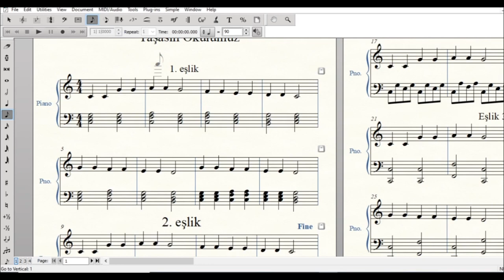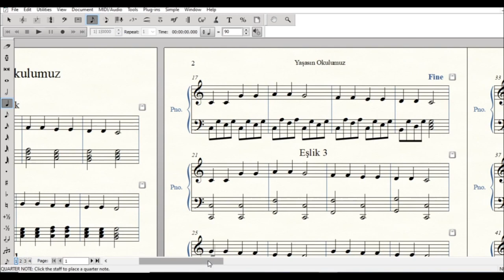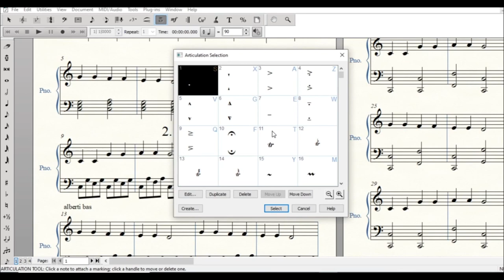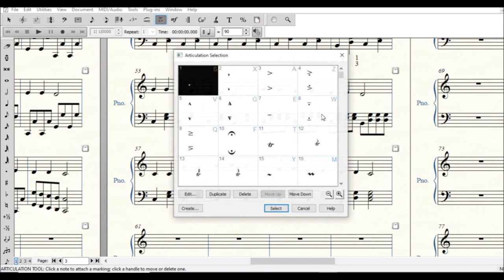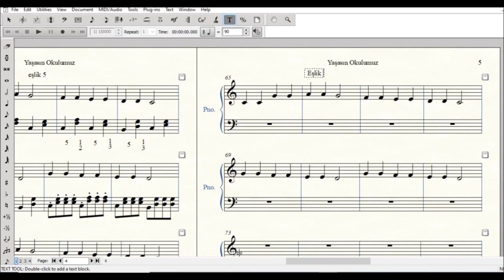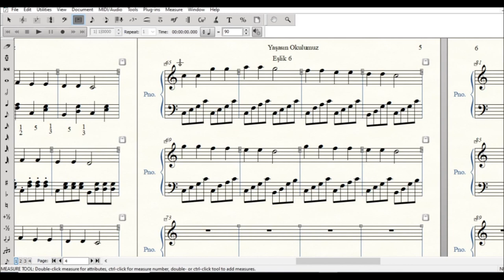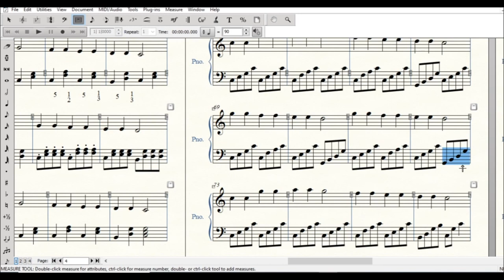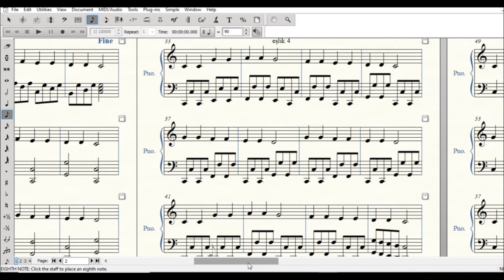Piyanoda Eşlik Yazma Ders 3 - Yaşasın Okulumuz 3. Bölüm - Accompaniment at the Piano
"Ders 3" Bu çalışma; lisans düzeyi müzik eğitimi öğrencileri , güzel sanatlar lisesi öğrencileri, müzik öğretmenleri, piyano öğretmenleri, piyano öğrencileri, müziğe ve piyanoya ve de besteciliğe ilgi duyan herkes için hazırlanmıştır. Bu Video serisinde, en temel seviyeden alarak çeşitli eşlik kalıplarıyla piyanoda şarkılara eşlik yazma yöntemi öğretiliyor. kısa armoni bilgilerine ve çeşitli müzik teorisi bilgilerine değiniliyor. ayrıca dersin işlenişi esnasında müzik nota yazılımının ( finale 2014) pratik kullanımı ile ilgili bilgiler paylaşılıyor.Piyanoda Eşlik yazmanın kolay temelleri ve eşlik çalma ile ilgili bilgiler mevcuttur. işlenen şarkılar ince ayrıntılarla düzenlenmektedir. piyanoda altyapı kalıpları işlenmektedir.
accompaniment at the piano

Piyanoda Eşlik Yazma Ders 3 - İşlenen Şarkı: Yaşasın Okulumuz (2.Dersin Devamı)

İşlenen Şarkı (parça) : Yaşasın Okulumuz
Piyanoda Eşlik Yazma
Şarkılara Eşlik Yazma
Şarkıların akorlarını Bulma
Pianoda Eşlik Kalıpları
Piyano ve eşlik
Piyano
piyano ile eşlik nasıl yapılır
piyanoda alt yapı nasıl yazılır
şarkı akorları nasıl bulunur
armoni çözümleme

W.A.Mozart "Ah, vous dirai-je maman"

Diğer kalanım Visual Piano Music
Iğdırın al alması Piano Cover